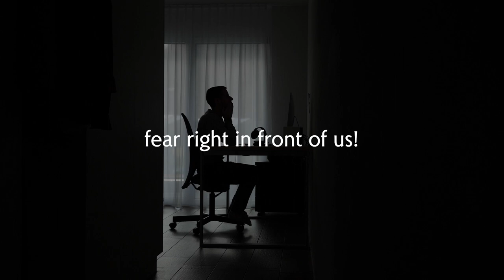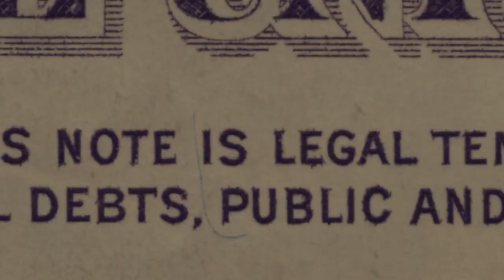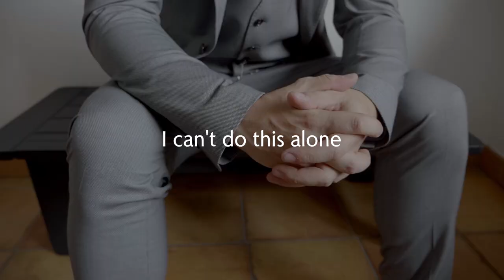The 2 Journeys Every Entrepreneur Travels to Success